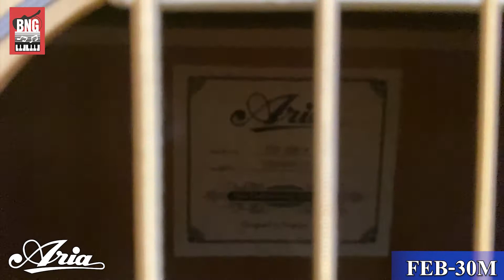รีวิว | ARIA FEB-30M กีตาร์เบสโปร่งไฟฟ้าแบรนด์ญี่ปุ่น เสียงเบสแน่น | สอบตก ดิ อินโนเซนท์ | BNG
มาเริ่มโปรเจ็ควง B-Trio วงดนตรี 3 ชิ้น ในการรีวิวเครื่องดนตรีของ BNG MUSIC กับเพลงฮิตติดหูที่ชื่นชอบ เพลงเพราะทุกเพลงทุกแนวทุกประเทศ โดยเถ้าแก่เล่นเอง ร้องเอง มาพร้อมกับพี่แดง จากวงดิ อินโนเซนท์  พร้อมกับเพื่อนนักดนตรี รับเชิญ พบกับเพลงสอบตก ของวงดิ อินโนเซนท์ โดยเพลงนี้เป็นเพลงที่ พี่แด งเป็นคนประพันธ์ขึ้น เพลงฮิตติดหูและเล่นง่ายสำหรับนักกีตาร์มือใหม่ ที่ BNG MUSIC, ตลาดพลู
เครดิต : สอบตก ( ดิ อินโนเซนท์ )
นักดนตรี :
กีตาร์คอร์ด/ร้องนำ : พี่แดง ปฏิภาณ สุขสุทธิ
เครื่องดนตรี :
กีตาร์โปร่ง : ARIA TG-1 ( พี่แดง THE INNOCENT )
กีตาร์โปร่ง2 : ARIA TG-1 ( อีฟ BNG MUSIC )
เบส/เมโลเดียน/คอรัส : ARIA FEB-30M, SUZUKI MX-32C( คุณเบนซ์ )
ไมค์โครโฟน : BEHRINGER C-1U
สนใจสินค้า สอบถามรายละเอียดเพิ่มเติมได้ที่: